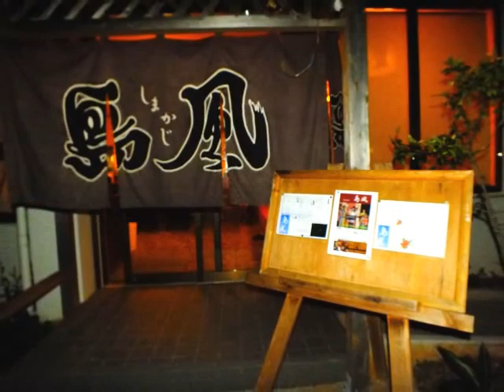絶句！プロペラ小型機 超低空飛行で見る久米島のサンゴ礁の輝く海が美しすぎる！ボンバルディアDHC 8 Q300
ボンバルディアDHC 8 Q300 夕照に輝く沖縄のサンゴ礁上空を低空飛行中！24 Feb 2014
20170402 制作
原版：日本航空と 琉球エアーコミューター で行く久米島＃ボーイング７３７－４００ ボンバルディアDHC 8 Q300  24 Feb 2014
"Royal Philharmonic Orchestra, Sir Thomas Beecham-Concerto for Flute and Harp in C major, KV299", 音源 管理者:

琉球エアーコミューター
RYUKYU AIR COMMUTER Ryukyu Air Commuter Logo (2011, RAC).svg
IATA
--  ICAO
RAC  コールサイン
RYUKYU　AIR
設立  1985年12月14日
拠点空港  那覇空港
マイレージサービス  JALマイレージバンク
航空連合  未加盟
保有機材数  5機
就航地  10都市
親会社  日本トランスオーシャン航空
本拠地  沖縄県那覇市山下町3番24号
代表者  代表取締役社長 伊礼恭
テンプレートを表示
琉球エアーコミューター株式会社
〒900-0027
沖縄県那覇市山下町3番24号
資本金  3億9,600万円
売上高  28億9491万円（2008年度）
従業員数  75名（2006年7月1日現在）[1]
主要株主  日本トランスオーシャン航空 72.9%
沖縄県 5.1%
その他 22.0%
琉球エアーコミュター保有時代の BN-2B アイランダー II
DHC-8-Q100型機
「太陽のアーク」塗装で納入されたDHC-8-Q300型機
琉球エアーコミューター株式会社（りゅうきゅうエアーコミューター、英称:RYUKYU AIR COMMUTER CO.,LTD.、略称:RAC）は、那覇空港をベースに沖縄の離島路線を運航している航空会社であり、日本航空（JAL）グループの構成企業である。
もともとは公共施設地図航空[2]が運航していた那覇 - 慶良間線（2006年に廃止）を1987年に継承したのが始まり。1989年に那覇 - 粟国線を開設して計2路線を運航したが、1991年に南西航空（現・日本トランスオーシャン航空）の増資を受け傘下に入り、その後順次日本トランスオーシャン航空からDHC-6運航路線の移管が始まった。2011年時点では沖縄県内に11の路線を運航している。

JALグループではあるが日本航空と直接の資本関係はなく、厳密に言えば、日本航空の系列会社の日本トランスオーシャン航空 (JTA) の子会社という方が適当であり、またワンワールドのメンバーではない[3]。JAL以外の航空会社でワンワールド・エメラルド会員のステイタスを保有している場合は、琉球エアーコミューターでの優先搭乗の適用はない。

同社のIATAコードは設定されていないが、JALマイレージバンクの搭乗履歴や手荷物タグに表示される2レターコードは、同社の親会社である日本トランスオーシャン航空のIATAコードである「NU」となる。
沿革

    1985年12月24日： 琉球エアーコミューター株式会社（RAC）設立。
    1987年2月17日： 初の就航路線となる那覇 - 慶良間線開設（使用機種・BN-2Bアイランダー）。
    1989年12月20日： 那覇 - 粟国線開設（BN-2Bアイランダー）。
    1991年： 南西航空（SWAL、現・日本トランスオーシャン航空 (JTA)、以下同）からの増資を受け、同社の子会社となり、同時にJALグループの一員となる。
    1992年11月16日： SWALから、同社のDHC-6就航路線を移管。

        （移管対象路線：那覇 - 南大東・北大東・粟国、宮古 - 多良間 - 石垣、石垣 - 波照間）

    1997年1月： DHC-6の後継機となるDHC-8-Q100（ダッシュ8）を導入。
    1997年4月15日： 那覇 - 与論線をJTAから移管、機材はそれまでのYS-11に代わりDHC-8-Q100が就航。
    1997年7月20日： 現・南大東空港開港により、那覇 - 南大東線にDHC-8-Q100が就航。
    1997年10月9日： 北大東空港の滑走路が1,500mに延長により、那覇 - 北大東線にDHC-8-Q100が就航。同時に南大東 - 北大東線を開設（ただし那覇 - 南大東 - 北大東 - 那覇あるいは那覇 - 北大東 - 南大東 - 那覇の三角運航）。
    1997年11月7日： 那覇 - 久米島線開設（DHC-8-Q100）。
    1999年2月1日： 那覇 - 奄美線開設（DHC-8-Q100、これまでエアーニッポンが就航していたのを継承）。
    2000年7月21日： 那覇 - 与那国線、石垣 - 与那国線開設（いずれもDHC-8-Q-100で週4日運航）。
    2002年1月23日： DHC-6が退役（就航していた路線はBN-2Bに変更）。
    2003年10月10日： 現在の多良間空港開港により、宮古 - 多良間線にDHC-8-Q100就航。宮古 - 石垣線開設（DHC-8-Q100）。
    2006年3月31日： 那覇 - 慶良間線、石垣 - 多良間線廃止。
    2006年7月： 那覇 - 宮古線開設（DHC-8-Q100、7月半ば - 9月の季節限定運航）。
    2007年4月： 社名（略称）ロゴをJALグループ仕様（太陽のアーク）に変更。
    2007年4月27日： DHC-8-Q300を導入、那覇 - 久米島線と那覇 - 南大東線にそれぞれ就航させた。
    2007年11月30日： 石垣 - 波照間線廃止。
    2009年5月31日： 那覇 - 粟国線運休。なお、運休後も6月4日 - 17日の期間、チャーター便が1日2便運航された[4]。
    2011年4月： JAL同様ロゴを鶴丸に変更。鶴丸内の文字はJALのまま。
    2013年1月8日： 那覇 - 石垣線開設。
    2015年12月31日: DHC-8-Q400CC初号機を受領[5]。

就航路線
南大東空港に到着したRAC便

    那覇空港 - 奄美空港、与論空港、久米島空港、北大東空港、南大東空港、宮古空港、与那国空港、新石垣空港
    新石垣空港 - 宮古空港、与那国空港
    宮古空港 - 多良間空港
    南大東空港 - 北大東空港

使用機材
琉球エアーコミューター フリート 機材  機材数  発注  座席数
(エコノミー)
ボンバルディアDHC-8-Q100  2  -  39
ボンバルディアDHC-8-Q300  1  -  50
ボンバルディアDHC-8-Q400CC  3  5  50
合計  6  5
保有機材
粟国空港に駐機するBN-2Bアイランダー

    ボンバルディアDHC-8-Q100（Q100）：1997年にDHC-6に替わる大型機として導入した。設立後初の客室乗務員が必要な機材となった。Q400CCの導入に伴い近い将来退役予定。
    ボンバルディアDHC-8-Q300（Q300）：2007年に導入した。Q400CCの導入に伴い近い将来退役予定。
    ボンバルディアDHC-8-Q400CC（Q400CC）：現在運航中のDHC-8-Q100及びDHC-8-Q300の更新用として導入予定[6]。既存のDHC-8-Q400の貨物室を拡大したカーゴコンビ仕様（Cargo Combi：貨客型仕様）で、座席数としては現在運航中の機材相当とする一方、拡大した貨物室は、与那国線など日本トランスオーシャン航空から引き継いだ路線において機材の小型化により貨物搭載量減少が問題[7]になっていることへの改善に充てられるものと考えられる。2015年9月30日に、琉球エアーコミューターがこのタイプのローンチカスタマーの1社になること、及び、2015年12月に初号機が引き渡され、2016年4月から運行開始予定であることと座席数が50席になることが公式にアナウンスされた[8][9]。2016年1月10日にカナダから東回りでフェリーされた初号機（JA81RC予定。但し、フェリー時はカナダ籍C-FKIYのレジ）が那覇空港に到着した。

かつての保有機材

    デ・ハビランド・カナダDHC-6（ツインオッター）： 1973年に当時の南西航空が導入した。1992年に同社から移管され、DHC-8-Q103の導入を受けて2002年に退役した。
    ブリテン・ノーマン アイランダー（BN-2B）： 設立当時から保有していた機材。需要拡大や機材の老朽化に伴い2009年7月に最後の機体を第一航空に売却し退役した[10]。同機の退役と前後して、DHC-8が離着陸出来ない800m級滑走路の空港（慶良間・粟国・波照間）から撤退している。

設立当時
    ホワイトボディに水色のラインを配し、垂直尾翼に水色のRACの文字を配し、Cの上部にノグチゲラが止まっているデザインである。RACの文字はAの横棒が真下に配置されたスタイルである。

2代目
    水色に加えて黄色い配色が加えられ、垂直尾翼に白黒のシーサーが描かれたデザインである。RACの表記はドア横に移動した。このデザインは和田誠の手によるものである[11]。

3代目
    2007年4月よりJALグループの当時統一ビジュアルイメージであった「Arc of the Sun（太陽のアーク）」となったが、「JAL」が「RAC」（Aの横棒がなくノが入る）に置き換えられ、「RYUKYU AIR COMMUTER」表記を添えたものであった。同年4月導入のDHC-8-Q300はこの塗装で納入された。

4代目
    2011年4月よりJALの鶴丸デザインに変更する。ホワイトボディに「RYUKYU AIR COMMUTER」と斜体字で表記されるが、垂直尾翼の鶴丸はJAL表記である。

    持込手荷物・受託手荷物の重量制限があったが、機材が大型のDHC-8シリーズに統一されたため、これらは撤廃された。
    各空港の設備が最新のものに置き換えられ、航空券が磁気券に切り替わり、JALのカウンターでそのまま手続きができるようになった。この結果webチェックインやICカード、おサイフケータイ、バーコード読取りによる搭乗などのJAL ICサービスも通常のJAL便と同様に使用でき、事前座席指定も可能となった。

（グループ企業のうち、航空事業者）

◎JALグループは国際航空連合（アライアンス）「ワンワールド」に加盟している。ただし、※のある航空会社は経営施策上ワンワールドには加盟していない。

異議申し立ての理由
説明
私は上記の申し立てが誤認に基づいており、上述の理由により、自分の動画にそのコンテンツを使用するのに必要な権利を所有していると確信しています。
署名